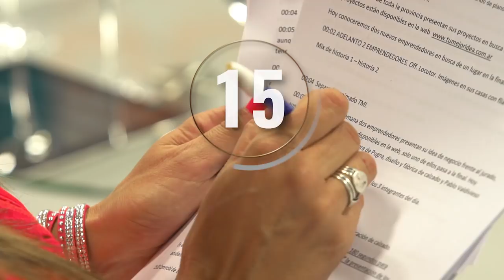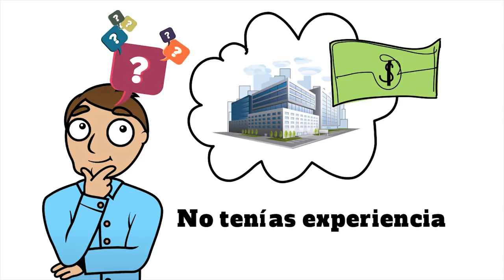Tu Mejor Idea - Capítulo 22